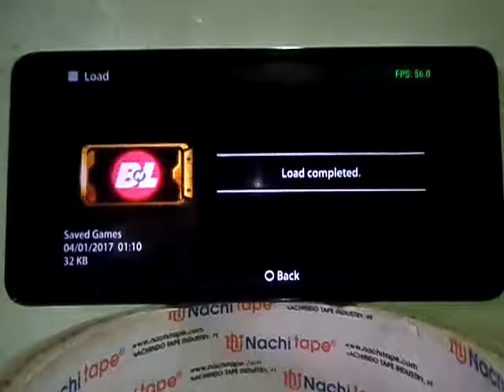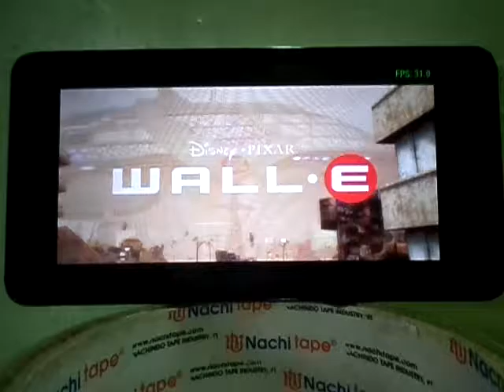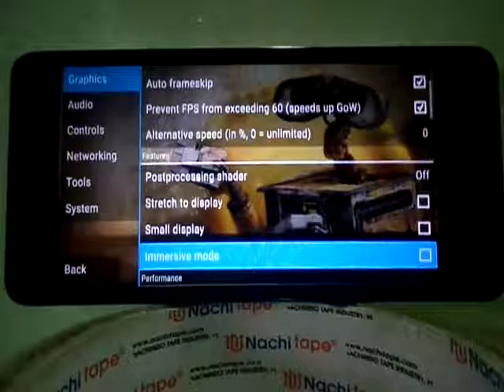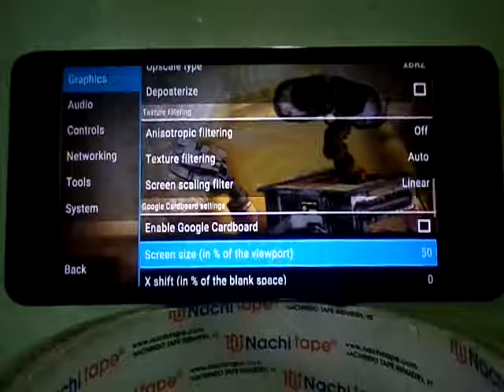gameplay ppsspp wall-e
xiaomi redmi 2/1GB, emulator ppsspp versi gold v1.1.1
* iso 732 MB

- review ini menggunakan six axis,
- settingan game bisa di liat di akhir video ya ^_^